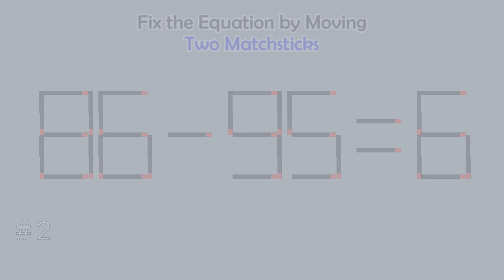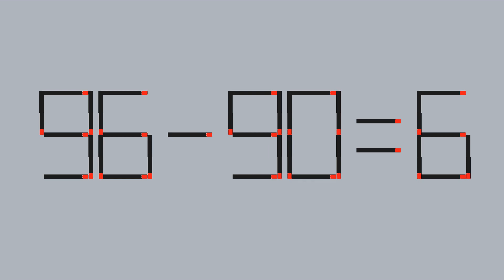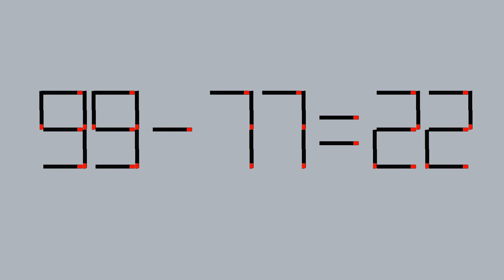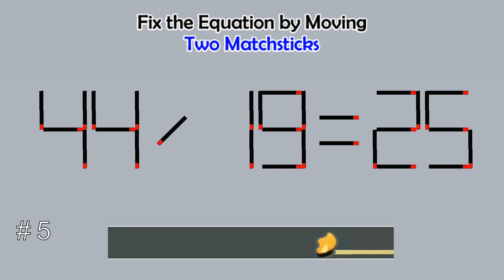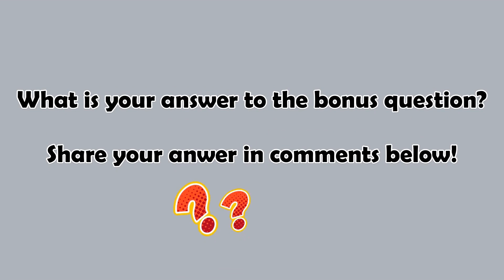Matchstick Studio (2-digits) #7 | Fix the math equation by moving one or two matchsticks